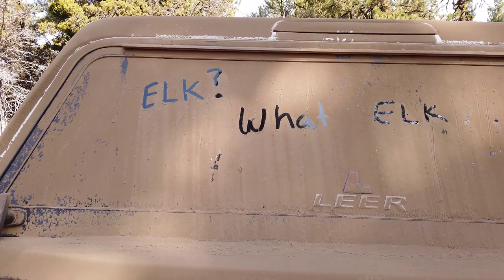Archery elk hunt success | THE HARD WORK PAY OFF |2022| Ep.2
Hunting can be hard work and this hunt was not easy. It took hard work, patience, perseverance, and luck, but I got it done. Small private land hunt with many, many hot days.